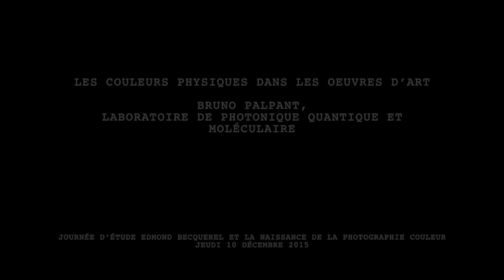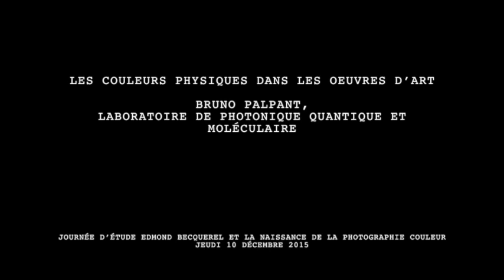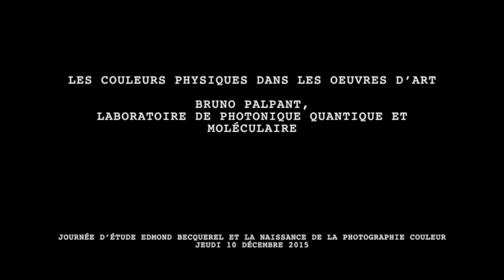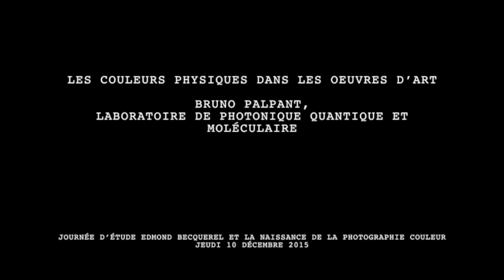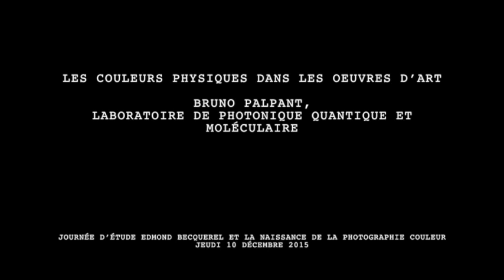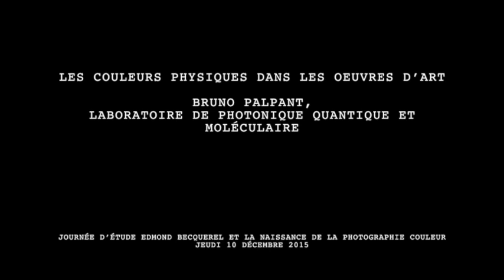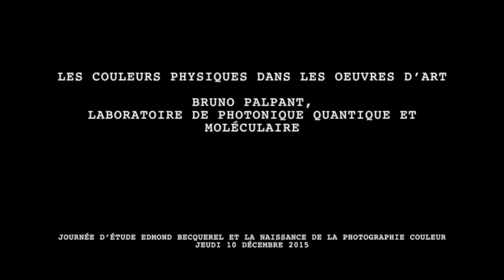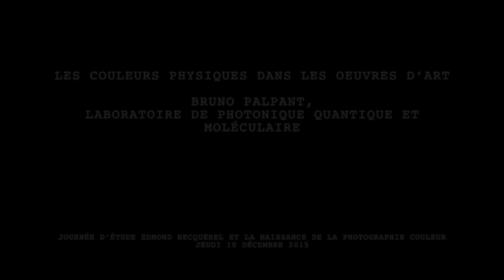04 Palpant - Edmond Becquerel et la naissance de la photographie couleur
Journée d'étude "Edmond Becquerel et la naissance de la photographie couleur"
10 décembre 2015, Paris
Président de séance : Jérôme Fatet